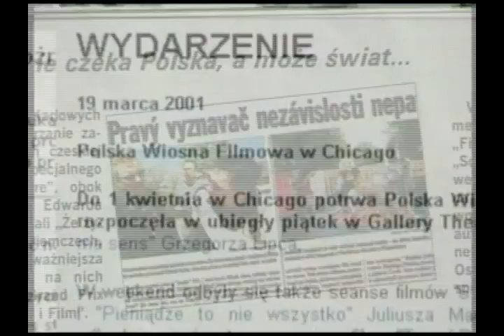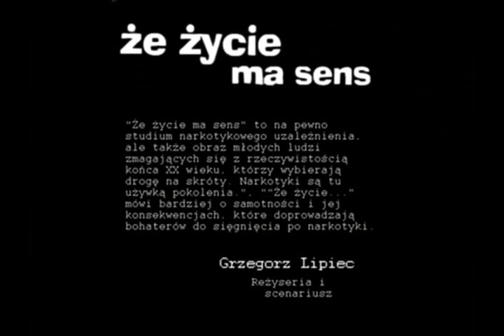Kaja Katarzyńska pytanie do